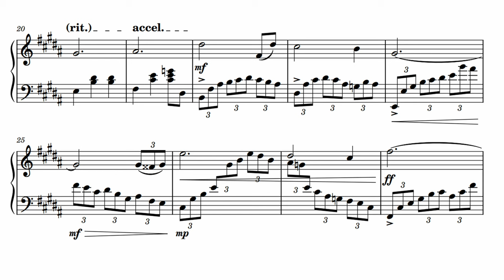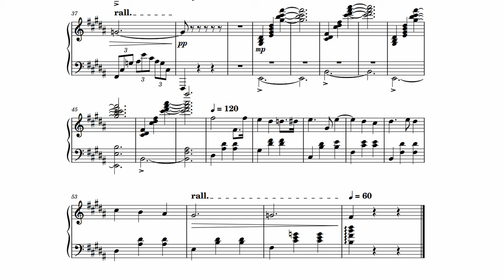she left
Here is a composition that is a bit more classically-inclined.